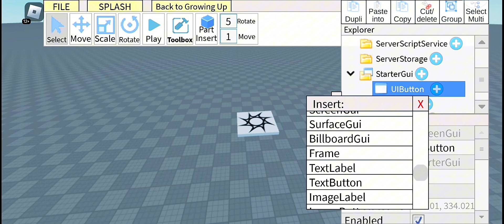Roblox | How to make Shift To Run With Stamina Bar PC/MOBILE in Studio Lite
How to make game in roblox
Shift to run in Studio Lite